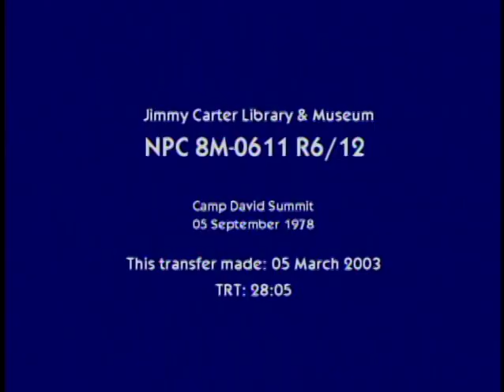Reel 6 of 12. September 5, 1978. Camp David Meeting.